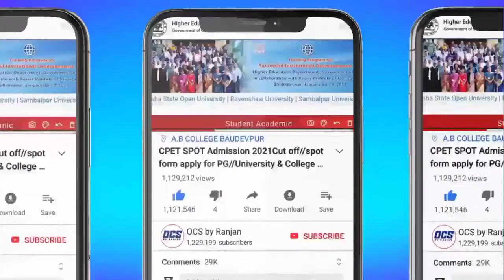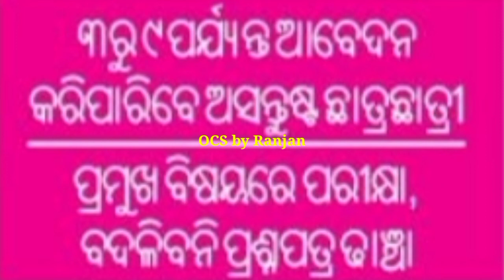+2 Offline Exam 2021 Online apply date/Who can apply/Exam pattern,Exam date,Mode of Exam/CHSE Odisha